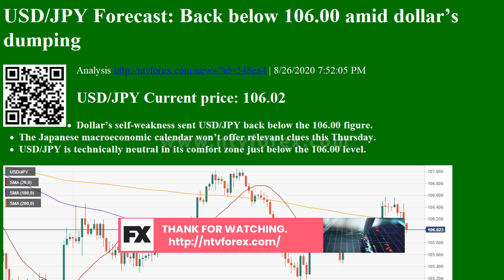Analysis USD/JPY Forecast: Back below 106.00 amid dollar’s dumping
USD JPY Forecast Back below 106.00 amid dollar s dumping Analysis
. 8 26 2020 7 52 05 PM USD JPY Current price 106.02 Dollar s self weakness sent USD JPY back below the 106.00 figure. The Japanese macroeconomic calendar won t offer relevant clues this Thursday. USD JPY is technically neutral in its comfort zone just below the 106.00 level. The USD JPY pair gave up and settled around the 106.00 level, as speculative interest turned its back to the greenback, despite better than expected US data. Adding to the bearish case of USD JPY, US Treasury yields retreated after failing to surpass weekly highs reached earlier this week. Japanese data released at the beginning of the day was mixed, as the July Corporate Service Price Index printed at 1.2%, better than the previous 0.9%. However, the June Leading Economic Index was downwardly revised to 84.4 from 85. The Coincident Index, on the other hand, improved to 76.6 from the preliminary estimate of 76.